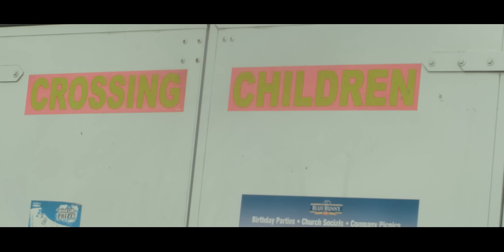I Got Smoke - WNC Whop x 70thstreetcarlos x Joeazzy (prod.joeazzy x gutta hitz)